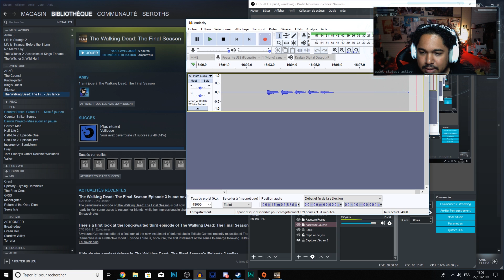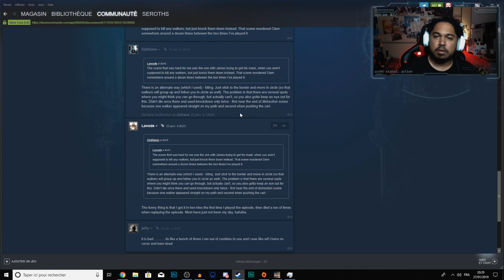AU REVOIR L... (The Walking Dead : L'Ultime Saison Episode 3) #11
The Walking Dead : La Saison Finale Episode 3 (Broken Toys) partie 3
- Économisez -10% avec le code "seroths" sur votre boite mystère

The Walking Dead L'Ultime saison par Telltales Games